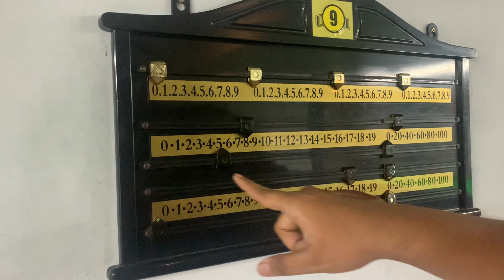TANKER MAIN SNOOKER | LAWAN TAK CUKUP POWER | EKCIDENT BUDAK Y15